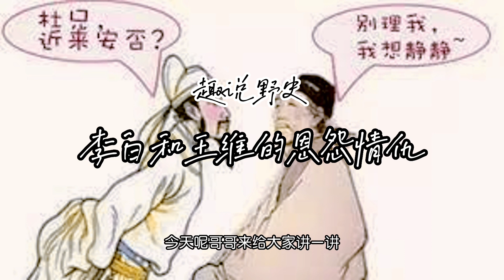趣说野史 李白和王维同年出生，地位相当，为何老死不相往来